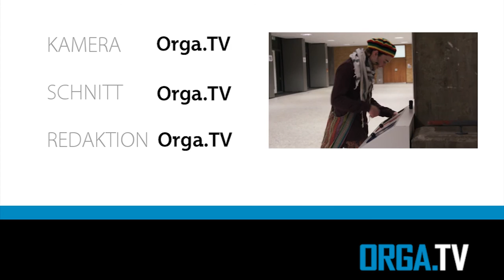Stereotypen an der Universität - OrgaTV Saarbrücken 2017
Wer kennt sie nicht...?! Die typischen Stereotypen an den Universitäten - OrgaTV stellt euch vier Stereotypen vor, die wirklich jeder kennt!